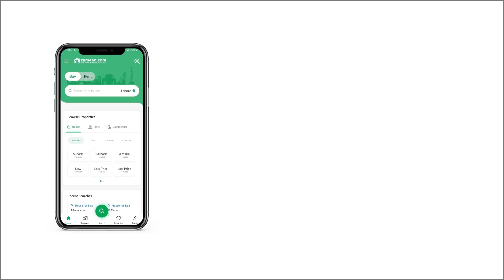1.1 KANAL RESIDENTIAL PLOT FOR SALE IN PHASE 8 BAHRIA TOWN RAWALPINDI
URGENTLY REQUIRED PLOTS IN PHASE 8 ALL Sectors
Other Options of Plots also Available in Bahria Town Phase 8 All Blocks

Plot Features
Near Business District, A Huge Commercial Area,
Ready to Construct,
Between the Beautiful Homes,
Positioned Area,
Easy and Approachable Access.
Solid Land,
Near Express Way